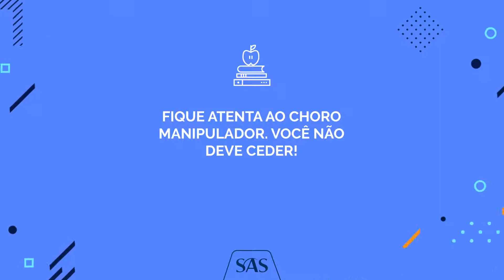6 dicas para seu filho aproveitar o Ensino Infantil | SAS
O EducandoJuntos traz 6 dicas para seu filho aproveitar a educação infantil. Dê um like no vídeo e deixe suas dicas com a gente também. 👍